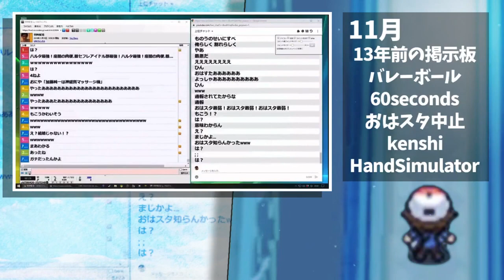スカイアローブリッジを渡りながら振り返る加藤純一の34歳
junchannel（本家）